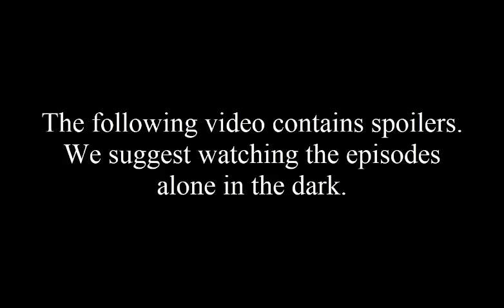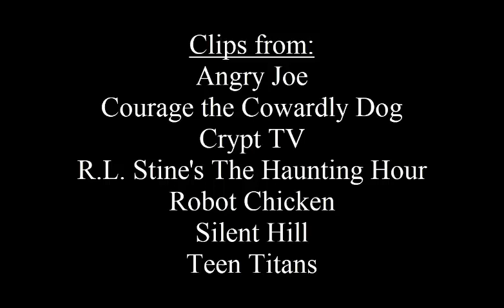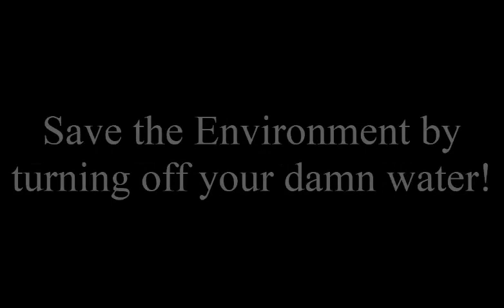Crypt Chats: Terra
This short story is owned by Crypt TV.

Patrons will get special credit in videos (last names will be initial only if it seems like an actual name, sorry).